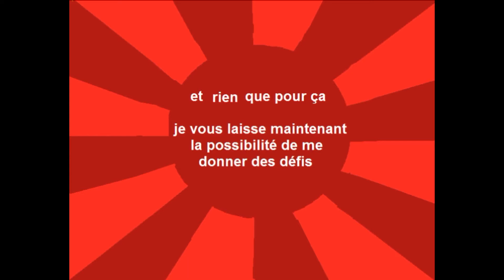MERCI (50 abonnés)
Bhen voila la chaîne à atteint la barre des 50 abonnés (je sais que pour certains ce n'est rien) mais pour moi c'est un bon petit début.

Bref pour vous remercier de ce cadeau je vous laisse maintenant la possibilité de me donner des défis que vous pouvez ainsi me proposer